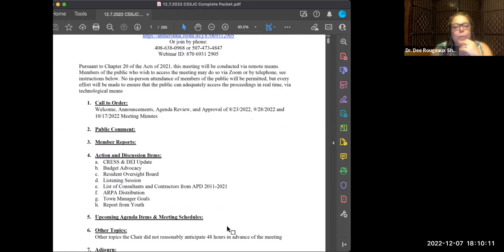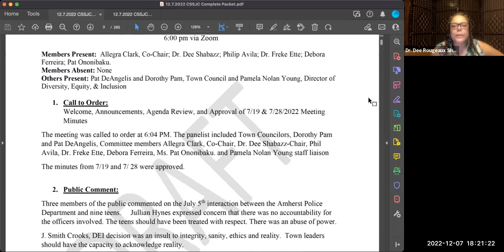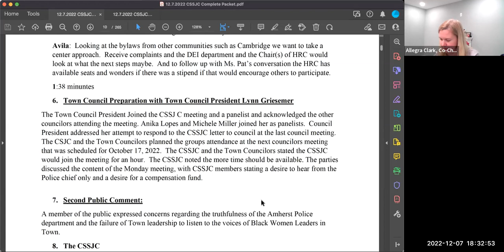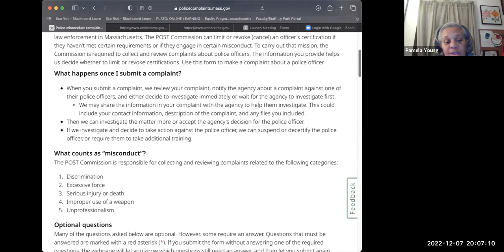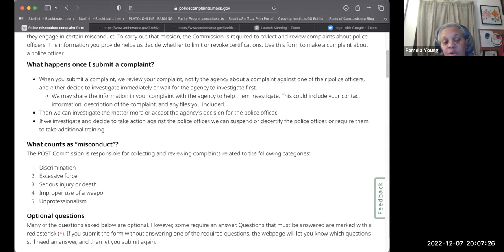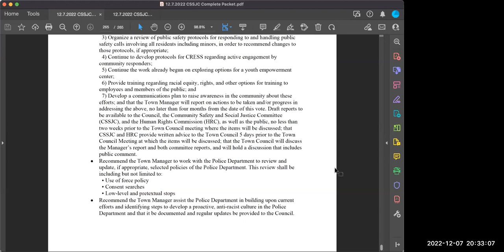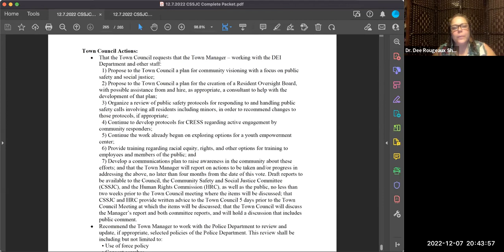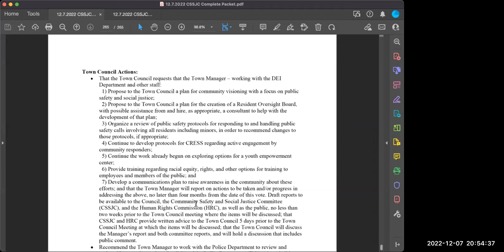Community Safety & Social Justice Committee Dec 7, 2022